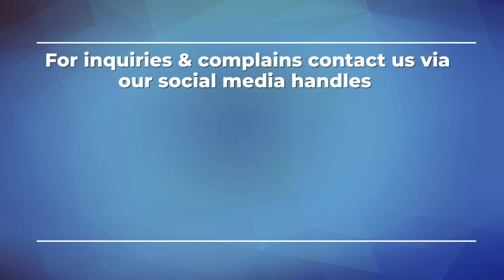NDIKAREGA WIRA WA NGAI RINGI, MARIA NYONETE NIMAIGANU